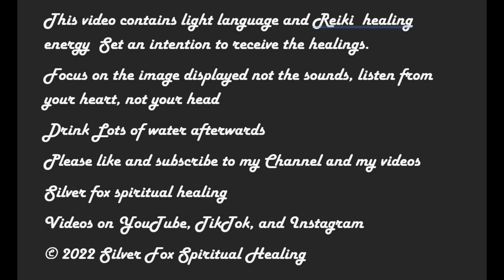Light Language Activation Pick your own Healing what you need now for highest good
This Channeled light language is a custom pick your own healing (set an intention to what you want healed) if you dont know just set for your highest good

Need a custom Subliminal  or Light Language?
(i find that ones with your own voice work faster and better as you trust your own voice)
Videos also available on TikTok
(c)opyright silver fox spiritual
permission only to listen/watch, not copy or sell